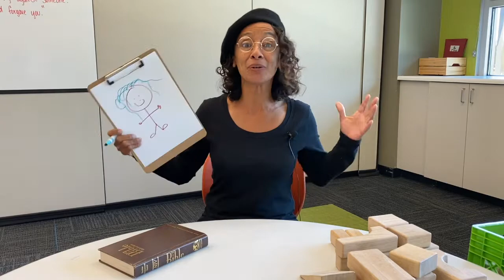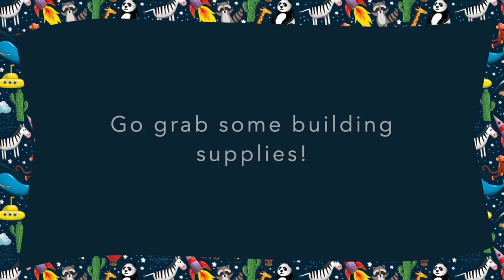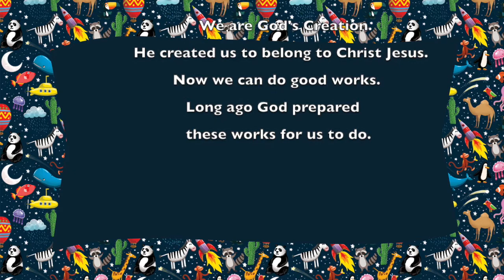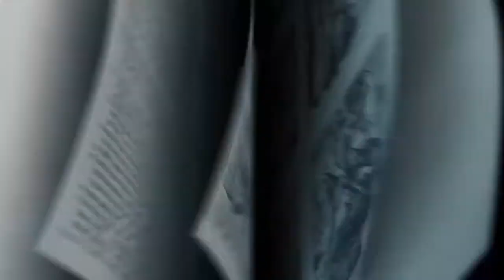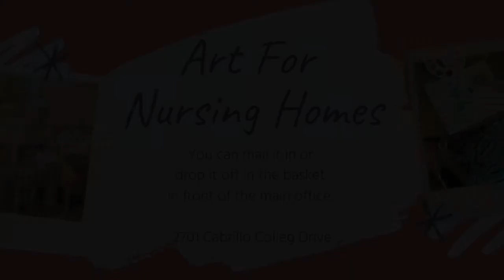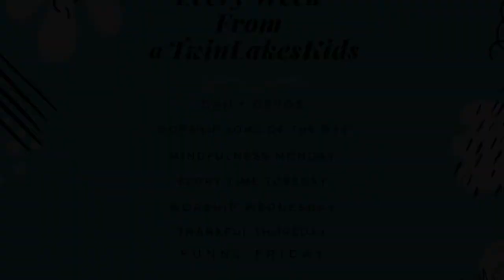Wave at Home 8/16